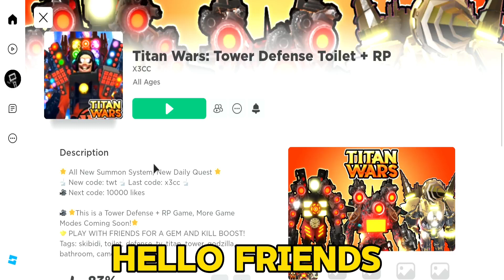TITAN WARS TOWER DEFENSE TOILET + RP GALAXY WORLD 3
TITAN WARS TOWER DEFENSE TOILET + RP
GALAXY WORLD 3